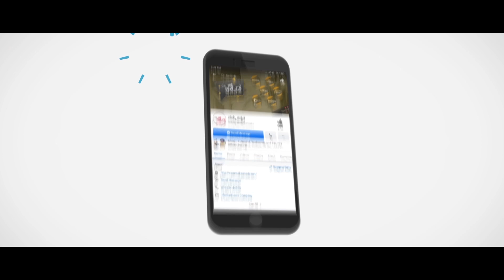Gadinaadu Kannada Movie Trailer Launch | Namma Kannada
“Gadinaadu” a Kannada film based on the burning dispute over land and language between Karnataka and Maharashtra